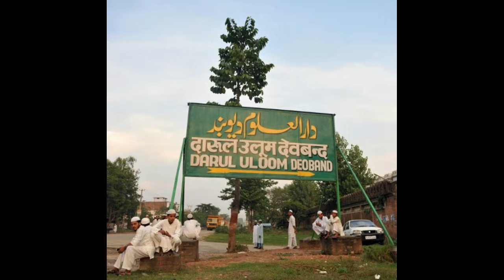Haji Sab Turangzai.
Haji Sahib of Turangzai (whose real name was Fazal Wahid) (b. 1858 d. December 14, 1937) was a Pashtun freedom fighter and social worker in the late 19th century and early 20th century.